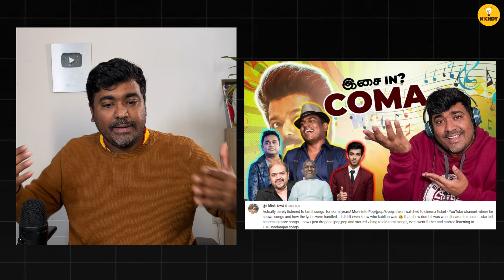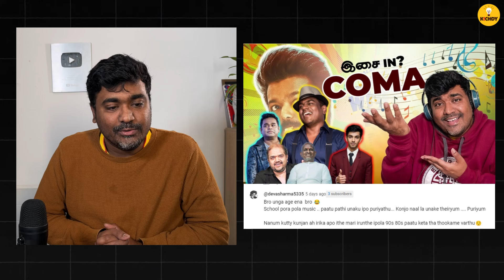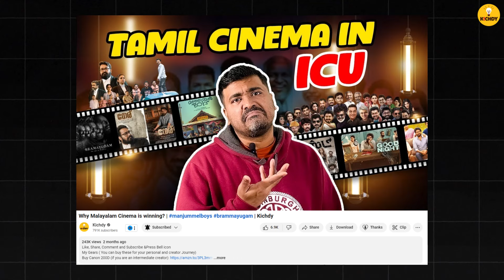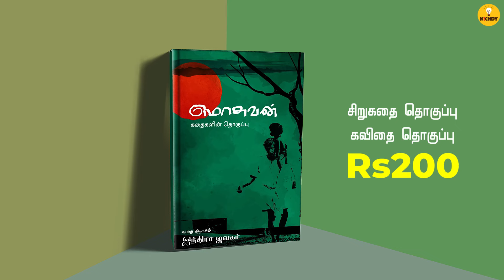சரமாரி கேள்வி வேற மாரி பதில் | Comments Kastangal | Kichdy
Join our Whatsapp Channel link for more photos, videos, and merch

My Gears ( You can buy these for your personal and creator Journey)
My Podcast Mic (ideal for beginner and intermediate)
Lape mic for phone and dslr camera
My Light kit for small studio
Best HD Webcam I use
Best and strong Tripod I use for years